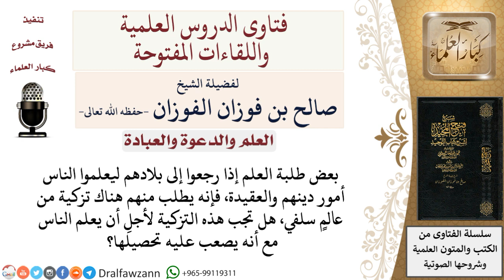هل تجب تزكية طالب العلم من عالم سلفي ليعلّم الناس رغم أنه يصعب الحصول عليها؟